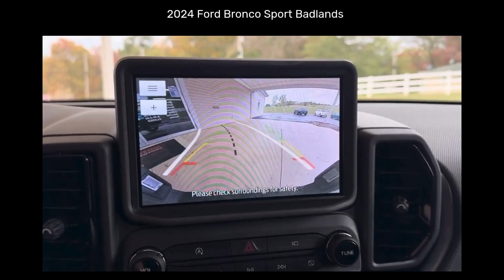2024 Ford Bronco Sport Badlands